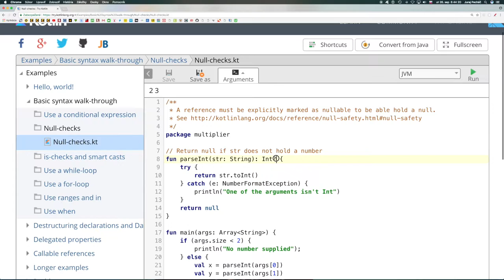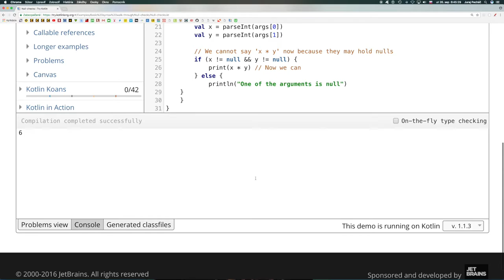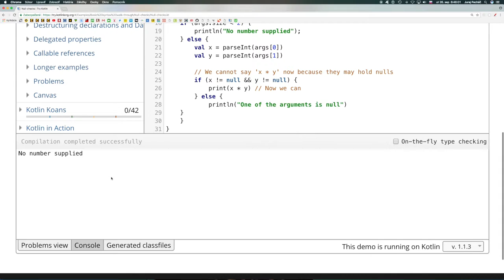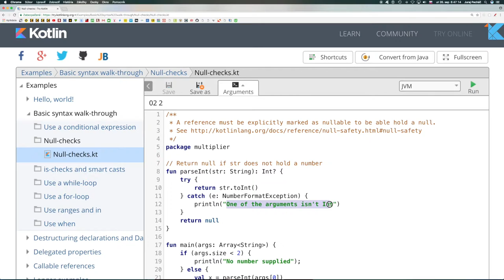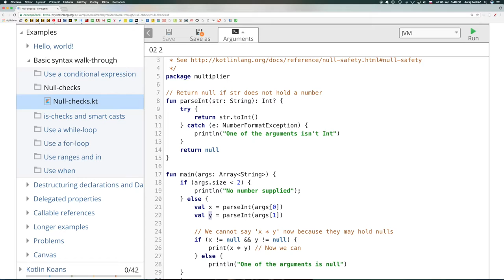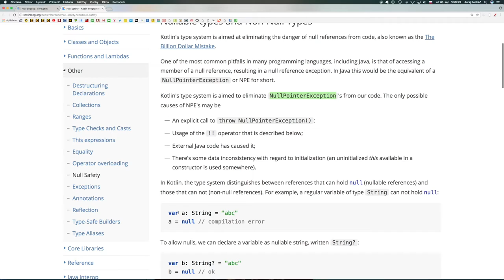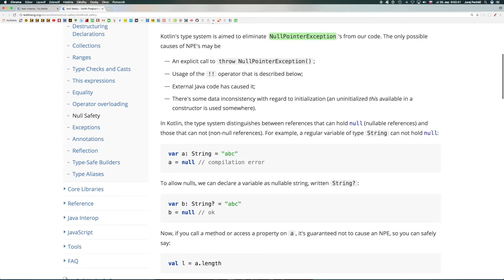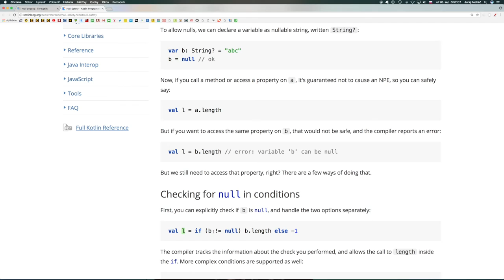728 🍵 Nulloidná alebo nenulloidná referencia║Kotlin slovensky║ Programovanie s Yetim